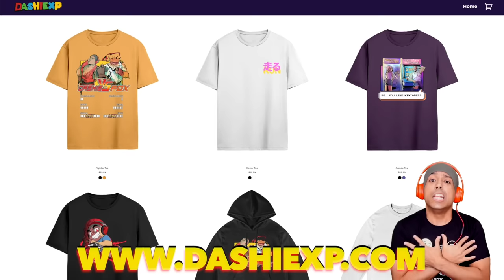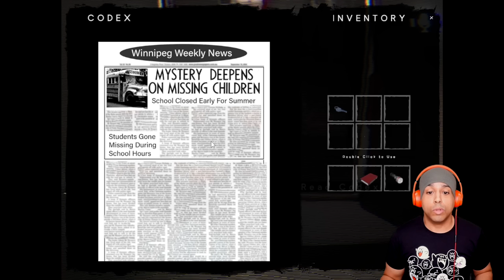THEY CAN HEAR ME THROUGH THE MIC!! THIS IS SCARY AF!! [THE CLASSROOMS]